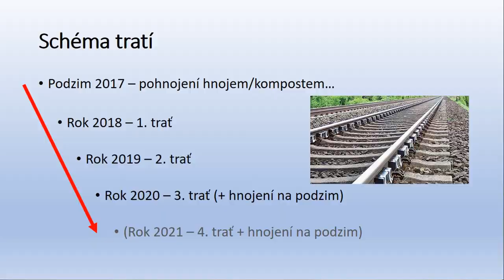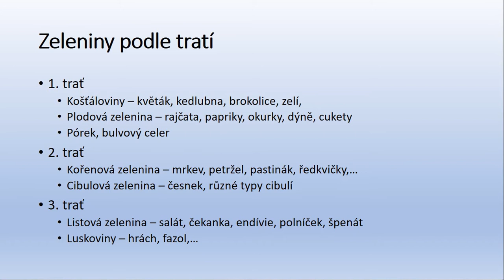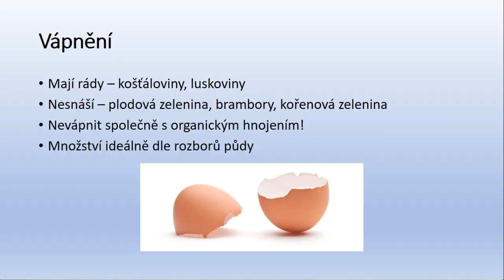Green Hell - #14 Organická hmota v půdě, osevní postup a vápnění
Máte svojí zahrádku a chcete o svou půdu pečovat, jak nejlépe to jde? Podívejte, jak si v půdě udržovat organickou hmotu, k čemu slouží a proč dodávat do půdy vápník. A jak zařazovat zeleniny do osevního postupu?